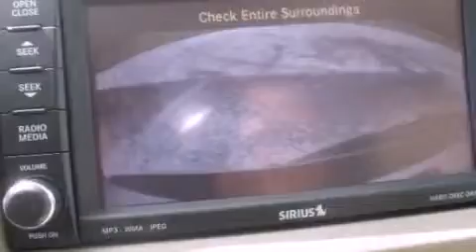2010 Volkswagen Routan Coconut Creek FL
Year : 2010

 Make : Volkswagen

 Model : Routan

 Engine : Gas V6 3.8L/

 Trans . : Automatic

 Exterior : Calla Lily White

 Miles : 25,118

 Interior : Ceylon Beige

 Stock : 33139

 Offleaseonly.com

 3531 Lake Worth Rd

 2010 Volkswagen Routan Lake Worth FL